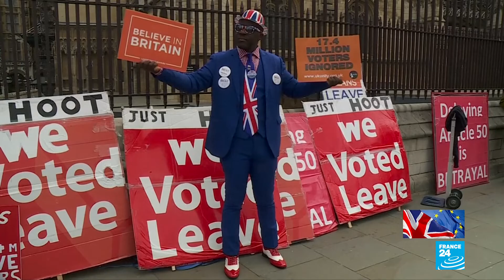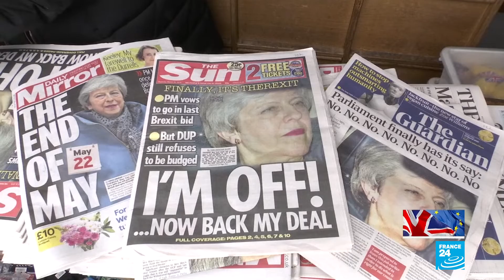Cámara de los Comunes votará de nuevo el acuerdo de salida propuesto por May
Este 29 de marzo, día en que estaba previsto que se produjera el Brexit, los diputados votarán nuevamente el acuerdo de divorcio del Reino Unido de la Unión Europea (UE).